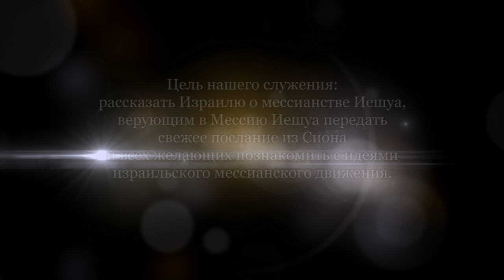Мессианская апологетика. Часть 1 (Ростислав Кухаровский)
Продолжаем размышлять на тему - почему еврей может и должен оставаться евреем, при этом может (должен) верить в Иешуа. Поговорим о том, что у нас есть и чего нам не нужно стесняться.